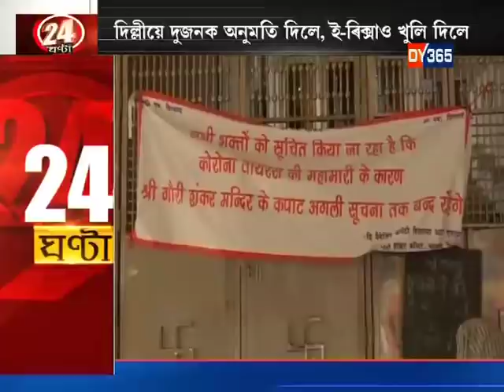24 GHANTA WITH ATANU BHUYAN || EPISODE OF JUNE 1 PART 4